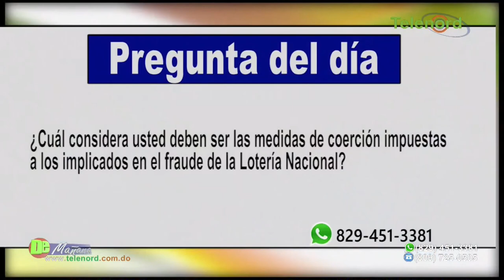Como sanar las heridas de infancia inpartido por Andrea Manjarres, Psicóloga